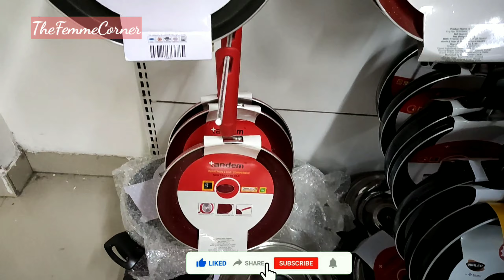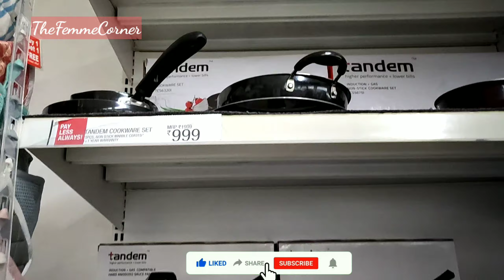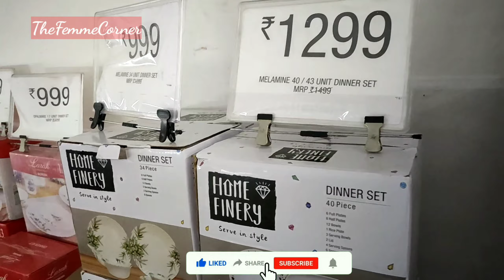Vishal Mega Mart Tour| Electronic Items| Stainless Stee Useful KITCHEN PRODUCTS| KITCHEN ORGANIZER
hello friends,
today I am sharing you Vishal mega Mart home appliances New collection and offers.